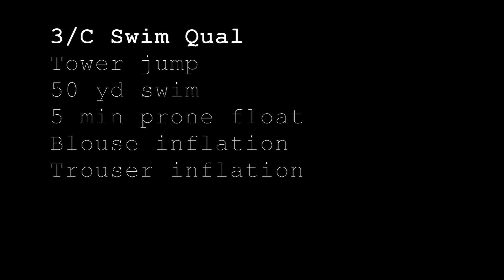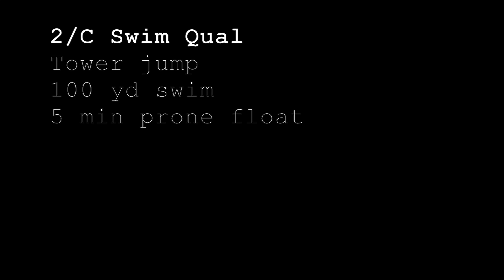The Navy 3rd and 2nd Class Swim Qualification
This video is a basic tutorial on how to execute the Navy 3rd and 2nd Class Swim Qualifications.